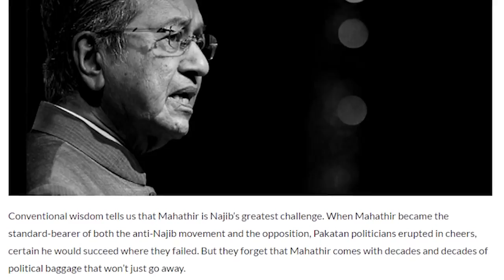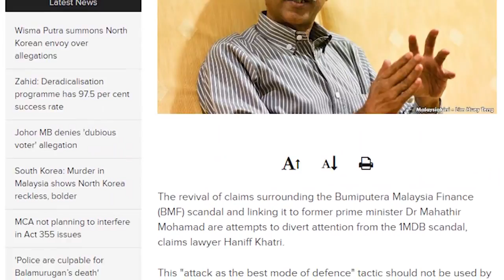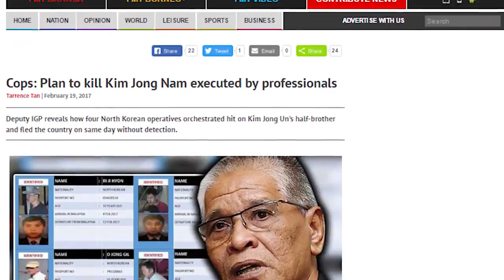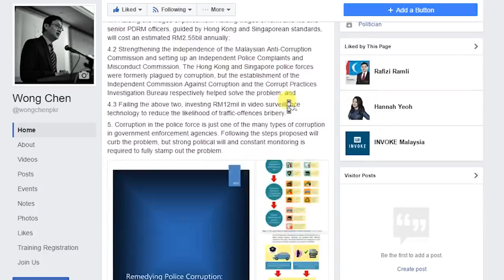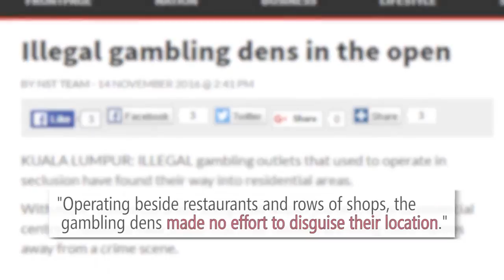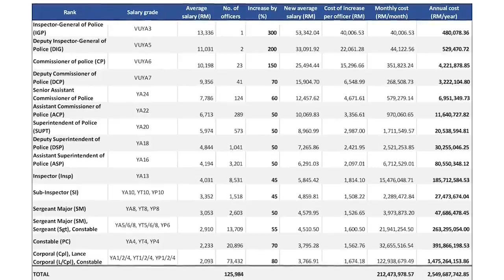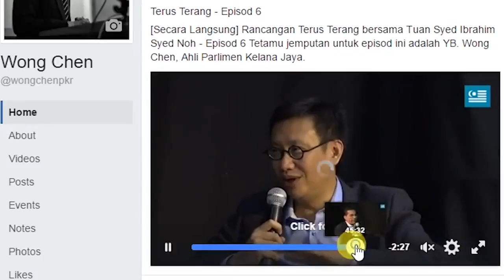Monday Night Chat with Wong Chen - Epi. 17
In this episode, Wong Chen answers your questions on offsetting GST, Dr. M, and Kim Jong-Nam's assassination. He then moves on the issue of remedying police corruption. Last, but not least, Community Officer Abigail fills us in on the events that happened throughout the week in Kelana Jaya.